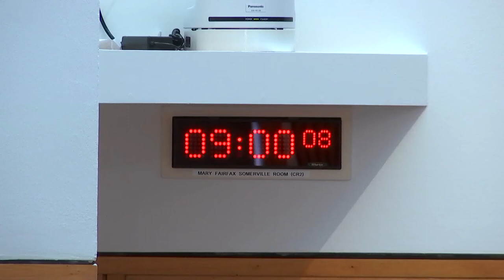Social Justice and Social Security Committee - 12 May 2022